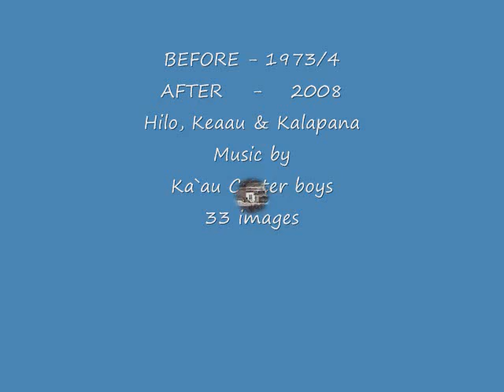HAWAII THEN & NOW PHOTOS of HILO KEAAU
CONTRASTING THEN & NOW PHOTOS FROM THE EARLY  1970`s & NOW/2008 IN HILO, KEA`AU & KALAPANA..